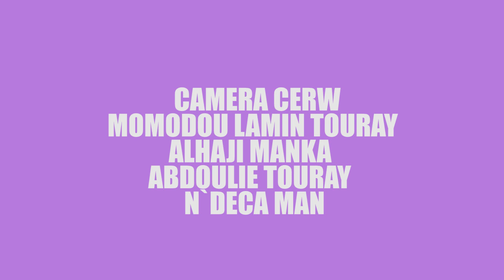LOUD EPISODE 8 | SKIN BLEACHING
Guys listen to this!!: "(10) DJ  GFAAL - TEK OVA (OFFICIAL AUDIO) "
Why Black Women and Men Bleach.